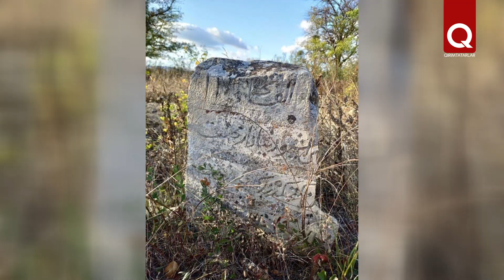Возле Аянского водохранилища разрушается мусульманское кладбище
На берегу Аянского водохранилища под Акмесджитом (Симферополем) расположено заброшенное старое мусульманское кладбище. Оно никак не обозначено и не взято под охрану, башташи – надгробия лежат прямо в траве. Но пока кладбище остаётся в плачевном состоянии.
Недалеко от села Шумхай (Заречное) под Акмесджитом разрушается старое мусульманское кладбище. Оно никак не обозначено и не огорожено, хотя насчитывает десятки могил.